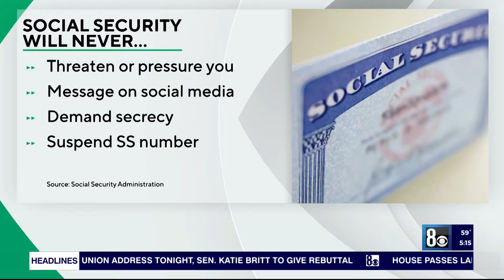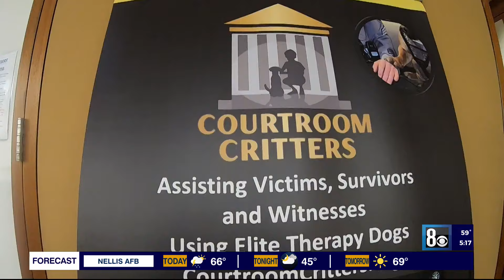Las Vegas non-profit promotes therapy dogs to help kids on the witness stand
A Las Vegas non-profit business said they are trying to unleash certified therapy dogs on local courtrooms to assist victims on the witness stand.